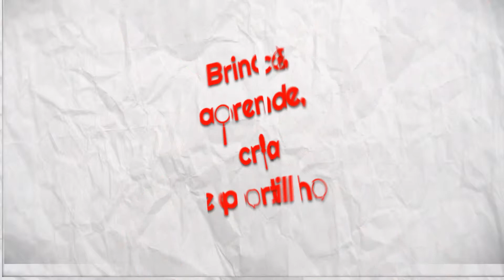Escola Secundaria Dr. Jaime Magalhaes Lima at TEDxYouth@Aveiro